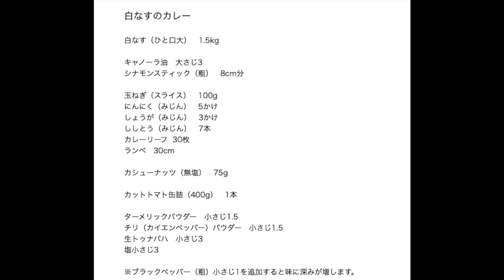#13 白なすのカレー（ポンガラカレーのまかない）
高知県のなす栽培家の國澤様より白なすを頂戴しましたので、ポンガラカレーのまかない用に調理しました。今回もご家庭では馴染みのないスパイス も一部使用しております。